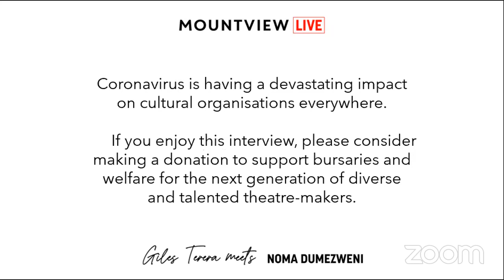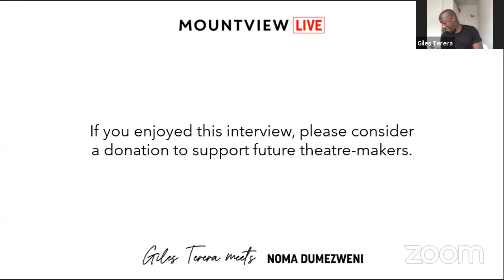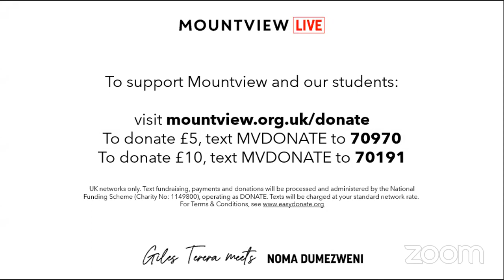Mountview LIVE – Giles Terera meets Noma Dumezweni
Giles Terera meets Honorary Doctorate Noma Dumezweni
Mountview LIVE is free for all.

On stage, Noma has worked with the Royal Shakespeare Company, The Almeida, The Royal Court, Shakespeare's Globe and the Young Vic, having started out professionally with a Theatre in Education company called ‘Traveling Light TC’ based in Bristol. She has also worked alongside The Red Room Company on The Bogus Woman, a one person show at the Battersea Arts Centre and The Traverse Theatre's Edinburgh Festival programme. Noma originated the role of of Hermione Granger in Harry Potter and the Cursed Child in the West End and on Broadway. She was filming an upcoming HBOMax series when production was shut down in this extraordinary time. She will be appearing in The Undoing, a limited HBO series also starring Hugh Grant and Nicole Kidman in the autumn. Noma's other TV and film work includes Black Earth Rising, Mary Poppins Returns and Normal People.

Mountview is a world leading institution for drama training. Coronavirus is having a devastating impact on cultural organisations everywhere.

If you can consider making a donation to support the next generation of diverse and talented theatre-makers, please or

UK networks only
* Text fundraising, payments and donations will be processed and administered by the National Funding Scheme (Charity No: 1149800), operating as DONATE. Texts will be charged at your standard network rate.